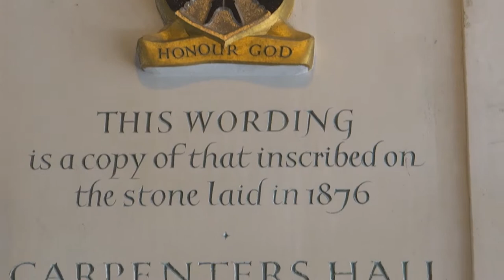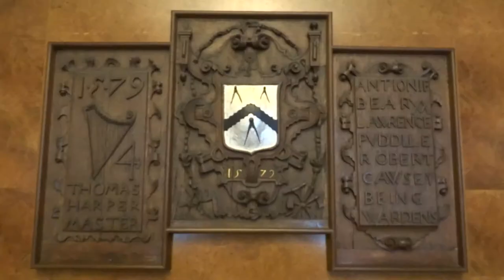Carpenter's Hall (London)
The Carpenters’ Company has been based on London Wall since its first Hall was built there in 1429. Since that time, there have been three Halls. The current Hall was opened in 1960.

From medieval times Carpenters’ Hall has been used by groups and organisations to meet and entertain, including other guilds.

The site was originally part of the estate of the Hospital of St Mary without Bishopsgate, also known as St Mary Spital.

In January 1519/20 the land was acquired by Thomas Smart, Master of the Company, and he left it to the Company in his will dated 12 March of the same year.

A fire in the mid-nineteenth century severely weakened the building and a second Hall was built during the 1870s, opening in 1880.

The third Hall, which still stands today, was built following an air raid in 1941 when the second Hall was completely burnt out.